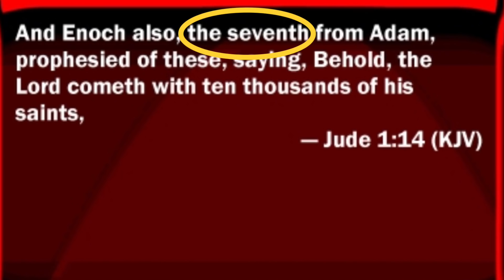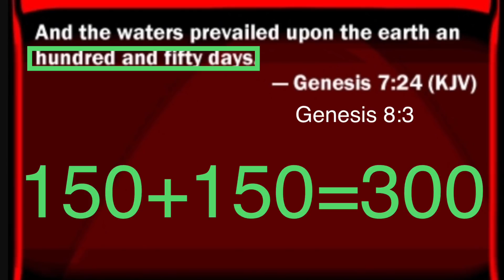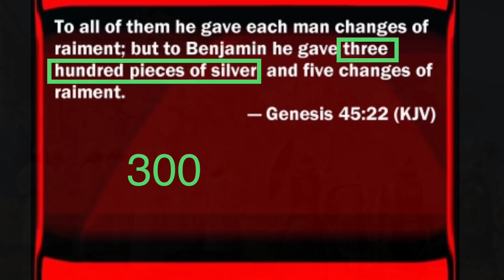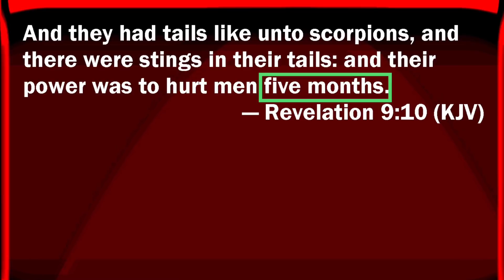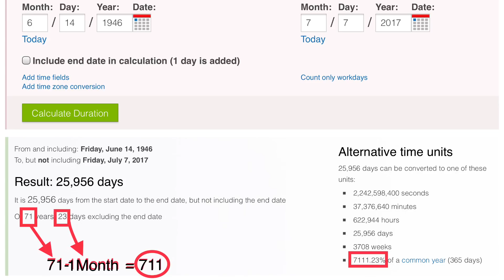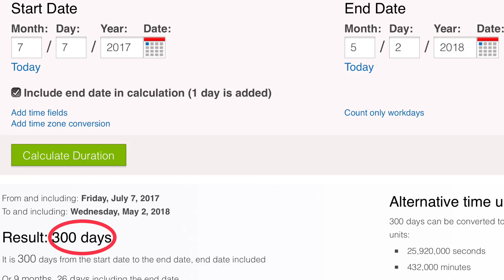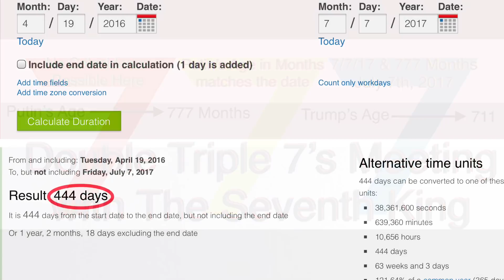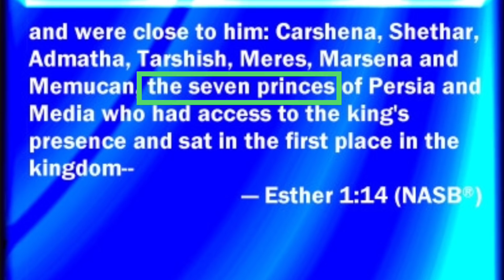The Rapture Super Sign. The 777 & The 300 Days Before Destruction & Salvation.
Amazing proof of Biblical pattern and Sign before Destruction and Salvation. You may want to watch this video to the end. Donald Trump Prophecy 777. The Seventh King Patterns 711.
Rapture Dreams 2018.